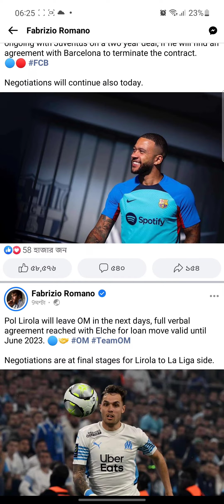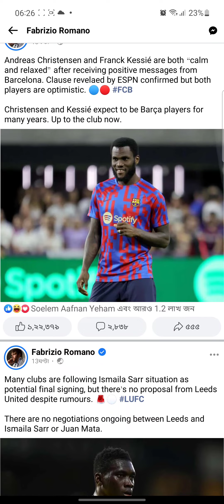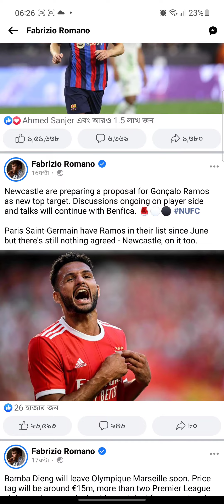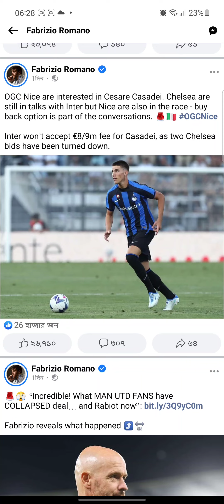Football transfer news, from @FabrizioRomanoYT 's Facebook page